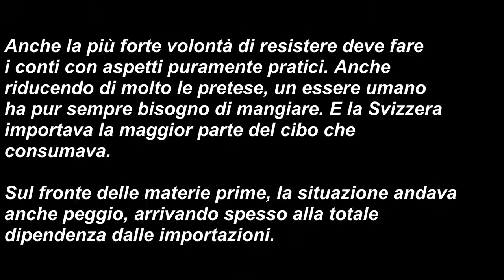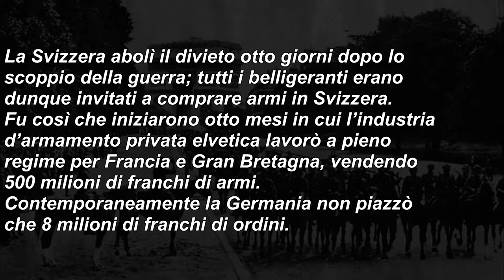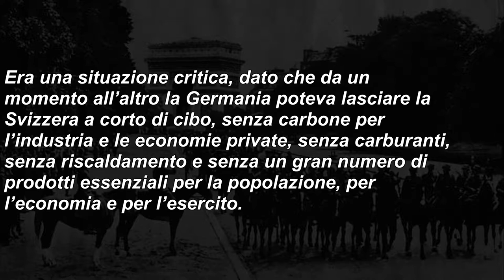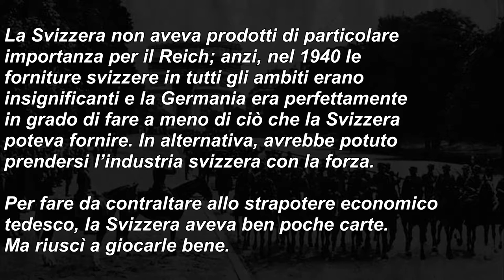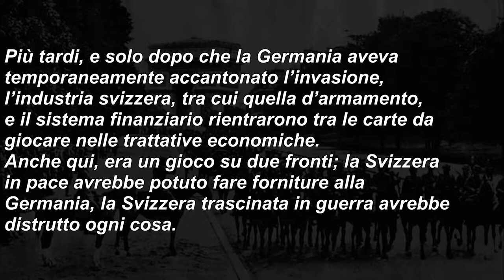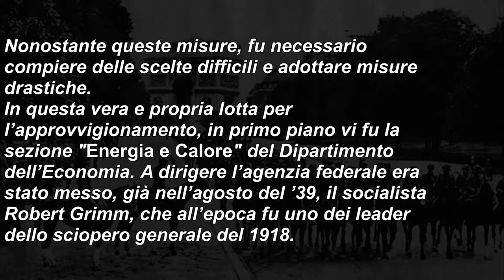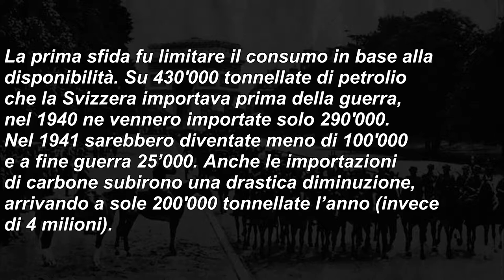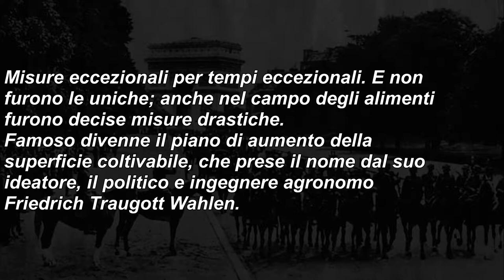La Svizzera nella seconda guerra mondiale - 24 - L’economia di guerra nella Svizzera accerchiata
24 - L’economia di guerra nella Svizzera accerchiata

- La situazione economica svizzera durante il conflitto e l'enorme sforzo da parte della politica, dell'economia e della popolazione per assicurare al Paese i rifornimenti essenziali e per limitare il più possibile la dipendenza dalle importazioni.

Sezione 3 - 1940

Lost in the Universe - Sky Mubs X Alston & Ozone
Sky Mubs